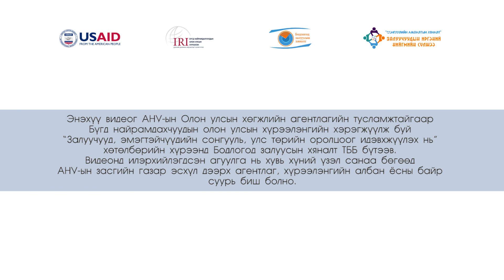"Залуус сонгуулийн амлалтыг хянах нь" төсөл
АНУ-ын Олон улсын хөгжлийн агентлаг, Бүгд Найрамдахчуудын Олон Улсын Хүрээлэнгийн "Эмэгтэйчүүд, залуучуудын сонгууль, улс төрийн оролцоог нэмэгдүүлэх нь" хөтөлбөрийн хүрээнд 2020 оноос"Залуус сонгуулийн амлалтыг хянах нь" төслийг хэрэгжүүлж байна. Энэхүү төслийн хүрээнд байгуулагдсан нөлөөллийн сүлжээний гишүүн байгууллагууд тус бүрийн сэдвийг дагнан нөлөөлөл хийхээр ажиллаж байна.